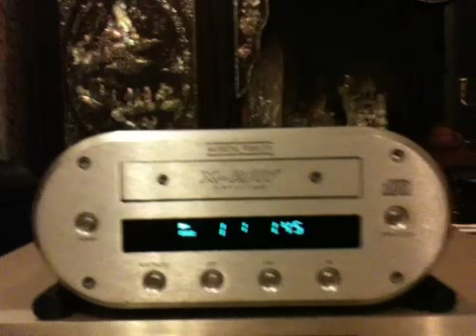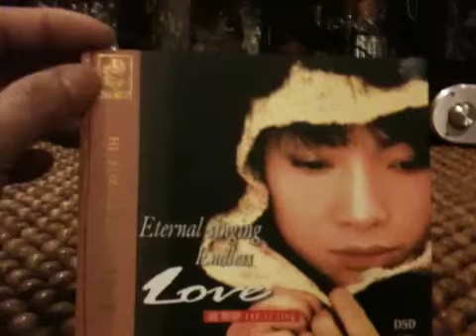Woman In Love - Musical Fidelity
Life is a moment in space, when the dream is gone, it's a lonelier place.
I kiss the morning goobye, but down inside you know, we never know why.
The road is narrow and long, when eyes meet eyes, and feeling is strong.
I turn away from the wall.
I stumble and fall, but i give you it all...
I am a woman in love, and i do anything.
To get you into my world and hold you within, it's a right i defend.
Over and over again, what do i do, with you eternally mine.
In love there is no measure of time, we planned it all at the start.
That you and i would live in each other's hearts, we may be oceans away.
You feel my love i hear what you say, no truth is ever a lie.
I stumble and fall.
But i give you it all, i am a woman in love and i do anything, to get you into my world.
And hold you within, it's a right i defend, over and over again, what do i do.
I am a woman in love and i'm talking to you, you know i know how you feel.
What a woman can do it's a right... I defend. Over and over again.
I am a woman in love and i do anything, to get you into my world.
And hold you within it's a right i defend.